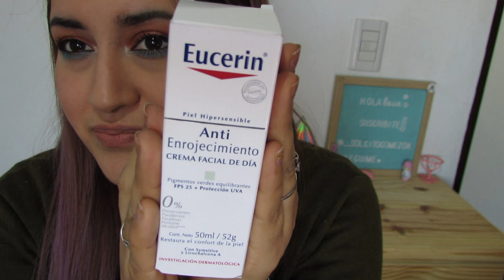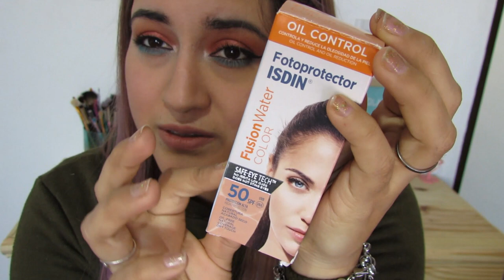HAUL! PRODUCTOS DE FARMACIA! MAQUILLAJE Y SKINCARE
Mi INSTAGRAM